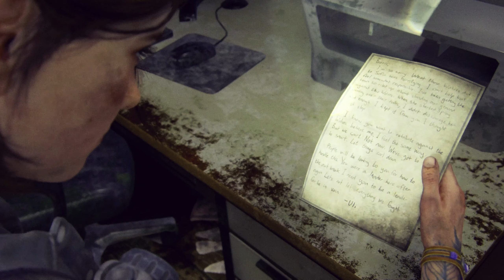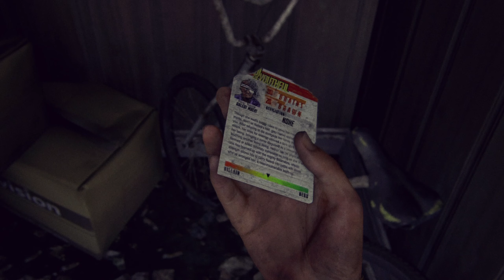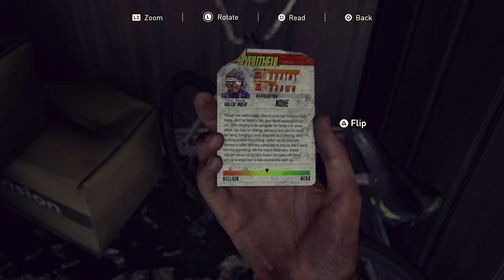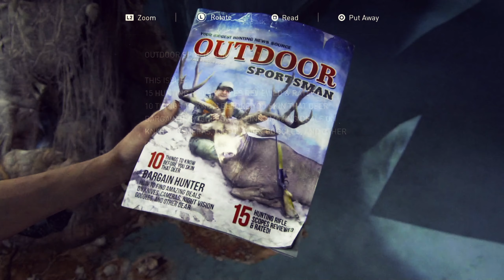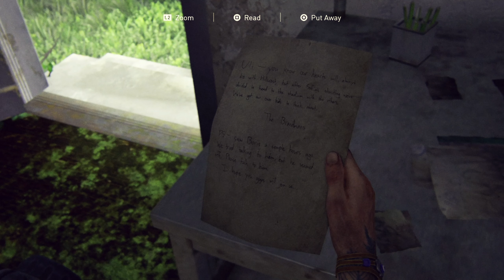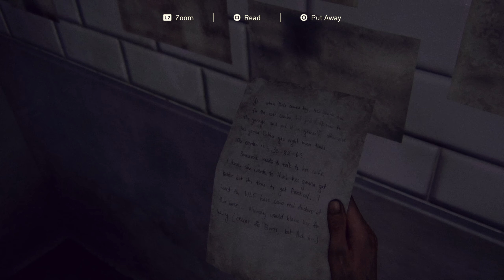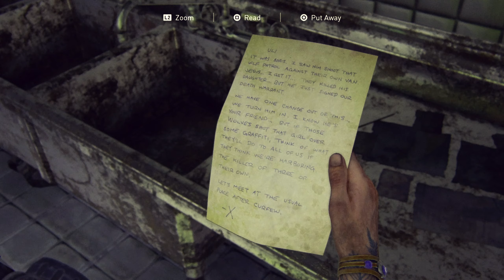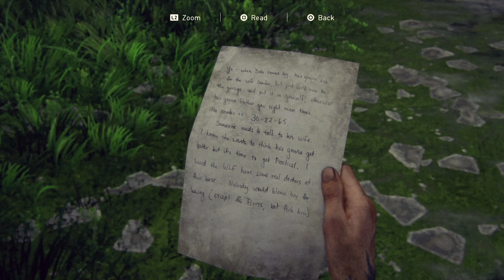CREST HILL | THE LAST OF US PART 2 GAMEPLAY SURVIVOR DIFFICULTY | PART 19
When a violent event disrupts that peace, Ellie embarks on a relentless journey to carry out justice and find closure. As she hunts those responsible one by one, she is confronted with the devastating physical and emotional repercussions of her actions.💥 Full Series Playlist 🔴 More Let's Play Series 🔴

Currently don't stream very often but working on a schedule!

🕹️ Welcome to our Commentary Playthrough Series on the Game that is called The Last of us 2 on PS4, our let's play gameplay series walkthrough of The Last of us 2 will feature a long running The Last of us 2 Let's play  where we will attempt to do a 100% run of the content in the The Last of us 2, which features Ellie,Joel, Dina, Jesse Tommy and the rest!
• Information about The Last of us Part 2